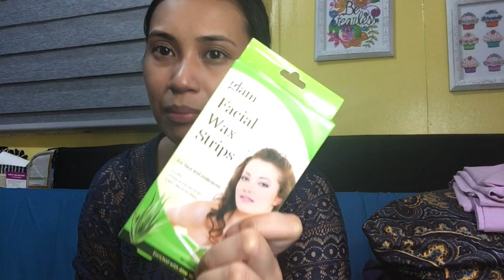Nag Wax ng "Bigote" | when EdV does Vlogmas 7, 2017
Filmed with Nikon D5100 / iPhone 6s

Products that worked for me might not work for you, and vice versa.

xoxo,
EdV